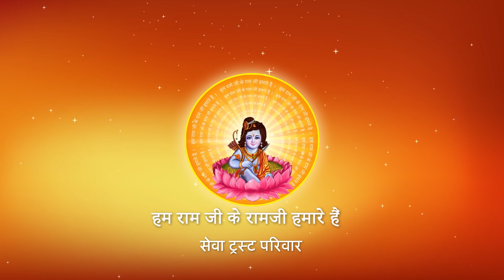आँखों से आँसू क्यों निकलने लगते है ? I Pujya Prembhushanji Maharaj I Banda I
Katha Summary:
आँखों से आँसू क्यों निकलने लगते है ? Banda katha
Pujyashri’s Ram Katha in Banda

II*II*II*II*II*II*II*II*II*II*II*II*II*II*II*II*II*II*II*II*II*II*II*II*II*II*II*II*II*II*II*II*II*II*II*II*II*II*II*II*II*II*II*II*II*II